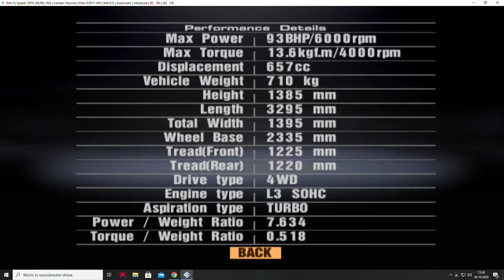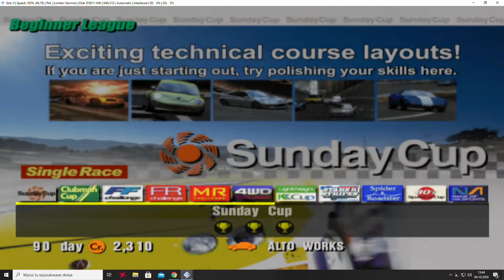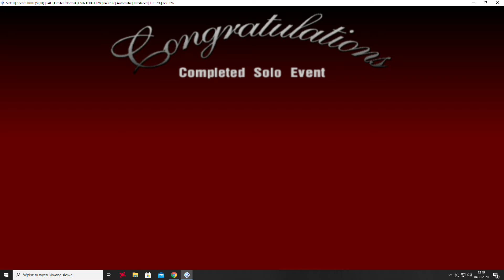Zabawa emulatorem ps2: gramy w Gran Turismo 3 cz.6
Dwa puchary wygrywamy
Jedną fure zdobywamy.